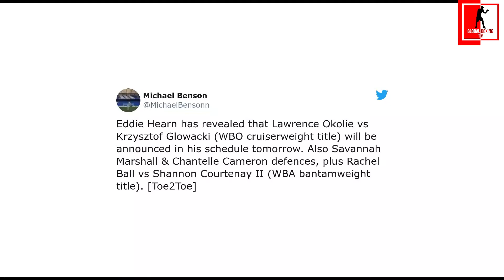Boxing News: Conor McGregor SAYS "talks are INTENSIFYING" to FIGHT Manny Pacquiao this year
Today's news video covers the following topics:

- Conor McGregor says 'talks are intensifying' to fight Manny Pacquiao this year
- Eddie Hearn gives updates for his UK upcoming schedule
- Kell Brook accepts Amir Khan’s challenge for fight in 2021